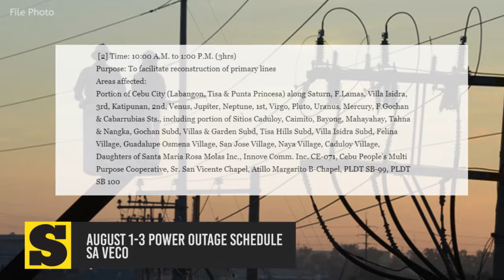August 1-3 Power Outage Schedule sa Veco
Mga estorya karong adlawa:
1. Handy Rain essentials you need to keep
2. Kris Aquino nagpasamat kang President Duterte for absolving NoyNoy in SAF 44 case